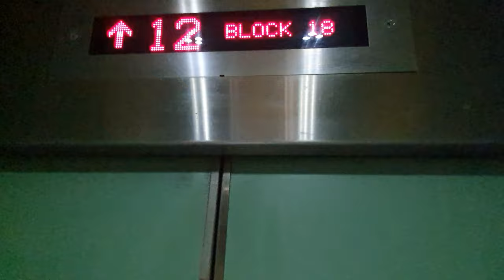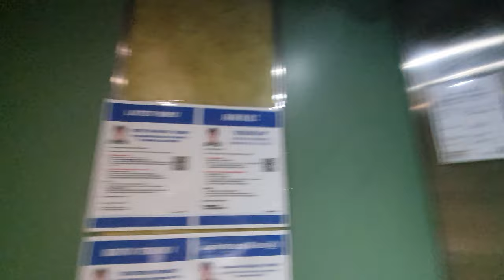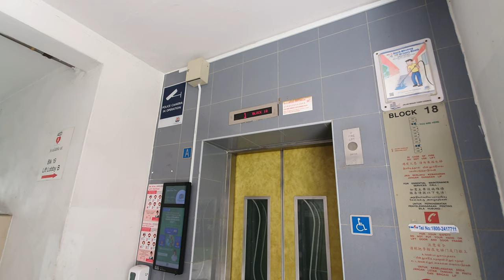[Jalan Sultan] Block 18 EM Traction Elevator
Technical Specifications:
Floors served: 1-16
Manufacturer: EM (Shenyang Brilliant)
Capacity: 10 Persons 680 kg
History: Replaced under LUP, previously Fuji.
Year installed: 2010

Recorded on: Samsung Galaxy Note 10+